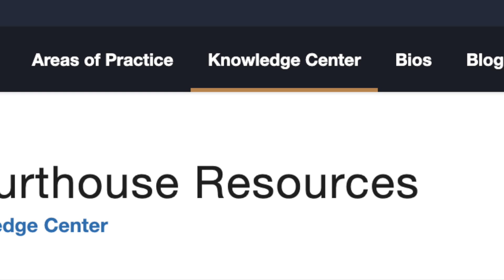Mohave County Criminal Defense Attorneys - The Gaxiola & Litwak Law Group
We specialize in helping clients who have been charged with class 1-3 level felonies and violent charges. We believe strongly in the importance of using the law to defend you, protect your rights, and help you receive the best possible outcome when it comes to facing these types of charges.

Enshrined in the USA law is the belief that all people are ‘innocent until proven guilty’. This means that you have rights throughout the criminal proceedings and that you deserve a fair trial. We will help you explore the strengths and weaknesses of the case against you and help you mount the best possible defense for your unique situation. You have an ally in our team.